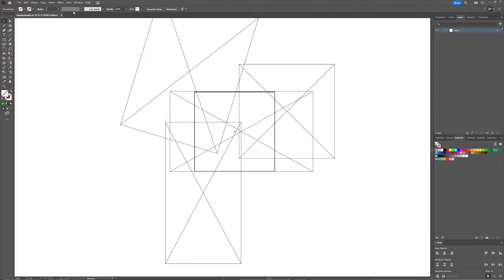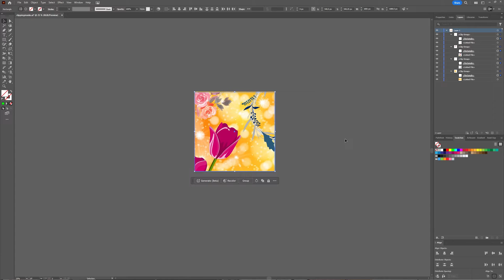How to Quickly find Clipping Masks [Adobe Illustrator]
Did you know you can easily find and select all your clipping masks in Adobe Illustrator? Here's how!

I work with Adobe Creative Cloud on a Windows 10 PC, and added most of the used shortcuts for Windows and Mac in the tutorial.

I have an Intel i7 9700 processor, 3080TI RTX Graphics Card and 64GB RAM.
I also use Procreate with an Apple Ipad Pro 2020 256GB.

Intro & Outro: Adobe After Effects